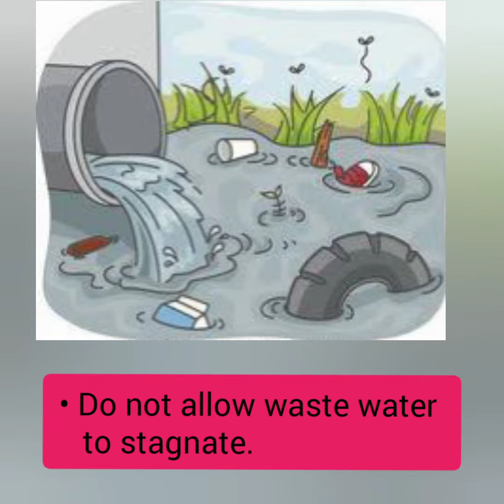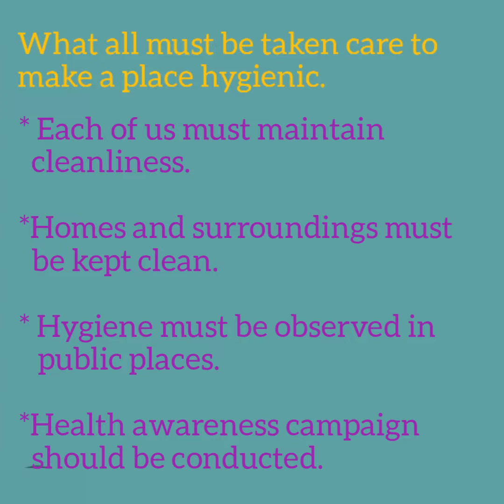Environmental Hygiene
3 EVS. Hygiene, our strength.